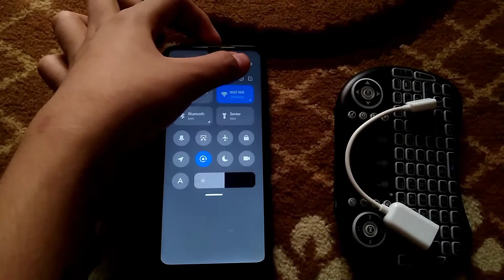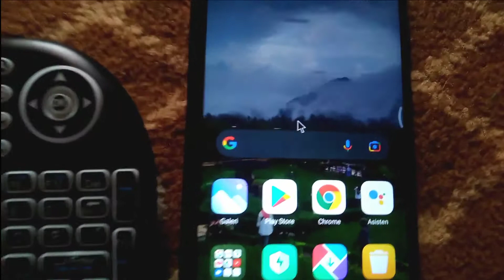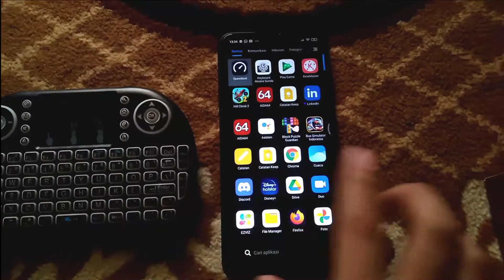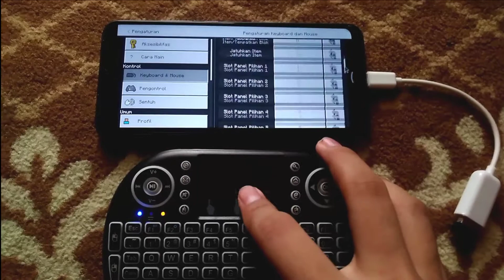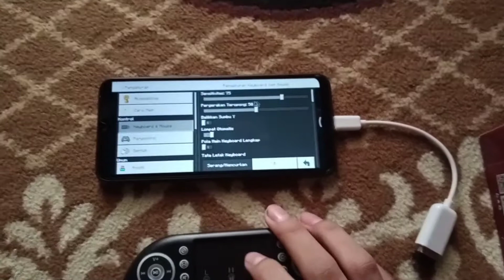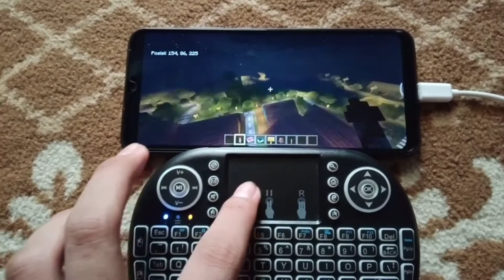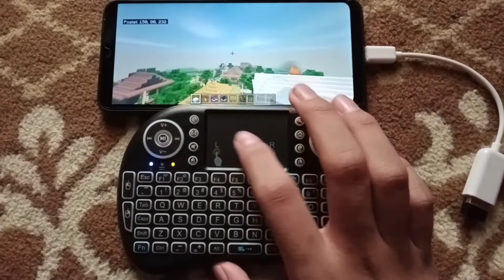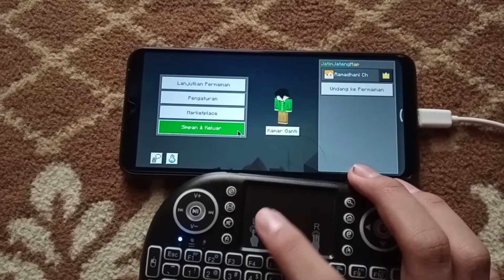Tutorial dan Tips menggunakan keyboard di Minecraft Android!! Seperti di PC!!?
Deskripsi:

Pada video kali ini saya akan membahas cara menggunakan keyboard sekaligus tipsnya agar saat bermain Minecraft lebih memuaskan

Bisa jadi ini video tangan reveal juga 😄

Perangkat saya:
📱Redmi 9A
- Ram 3 GB Lpddr4x, Memori 32 GB
- MediaTek Helio G25, PowerVR Rogue GE8320

Perangkat untuk Rekam:
📱Asus Zenfone Live L2
- Ram 2 GB Lpddr3, Memori 16 GB
- Snapdragon 430, Adreno 505
📱Oppo A31
- Ram 4 GB Lpddr4x, Memori 128 GB
- MediaTek Helio P35, PowerVR Rogue GE8320

Link Pembelian (Jika terdapat kerusakan atau gimana, bukan tanggung jawab saya. Itu tanggung jawab seller. Saya hanya memberi link)
- Wireless Keyboard
Shopee:

TimeStamp:
00:00 Pembuka
00:08 Introducing
00:23 Perangkat yang digunakan
00:55 Tutorial Bluetooth Keyboard
01:37 Tutorial Wireless Keyboard
02:50 Penggunaan Keyboard
03:15 Kontrol layar pada hape
03:25 Membuka Minecraft
03:53 Tips keyboard untuk MInecraft
07:23 Gameplay Minecraft pakai Keyboard
07:30 Penjelasan penggunaan Keyboard
10:18 Penutup

Like jika anda merasa ini bermanfaat, dan dislike apabila tak bermanfaat